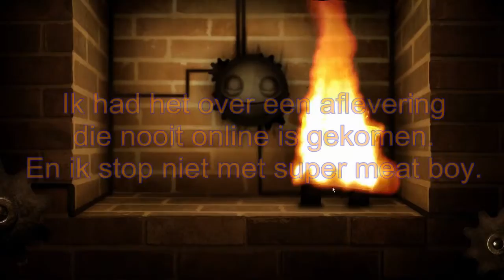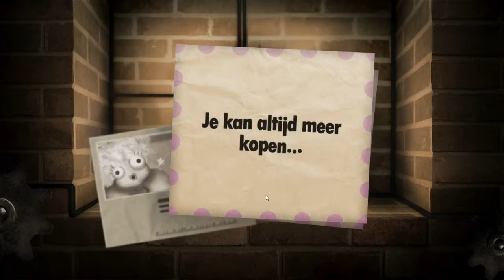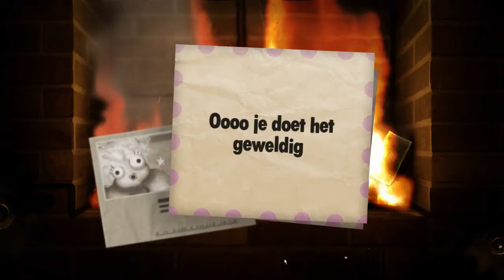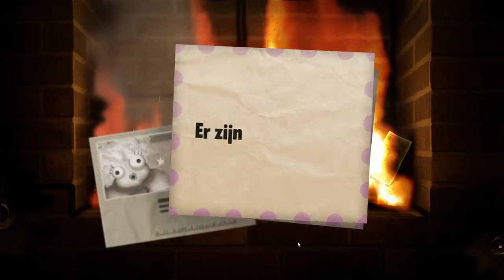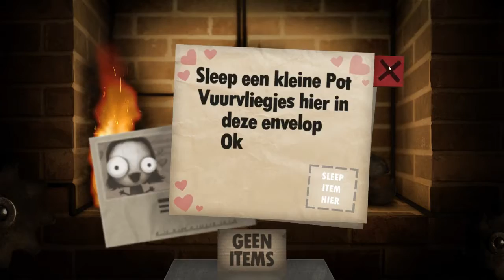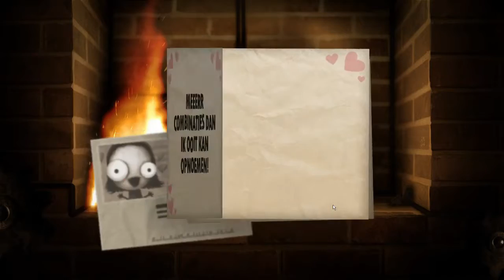OVERSEKSTE KINDEREN! #1 Little inferno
in deze serie ga ik het spel uit spelen door alle combo's te vinden
like als je... LIKE GEWOON ALS JE HET LEUK VIND! Dankje!

Welkom op mijn kanaal je kunt hier de games vinden:
Assassin's creed
minecraft
mario
en pokemon.